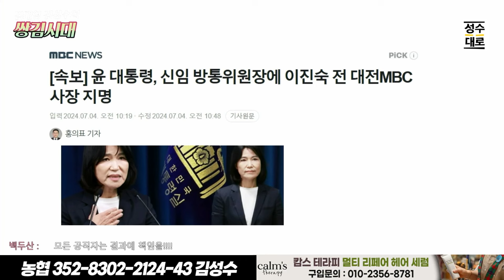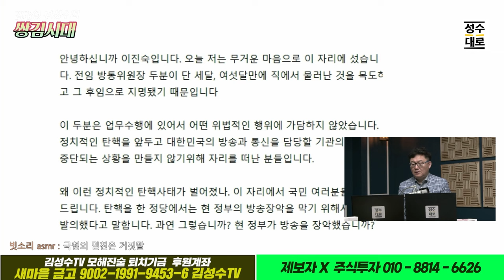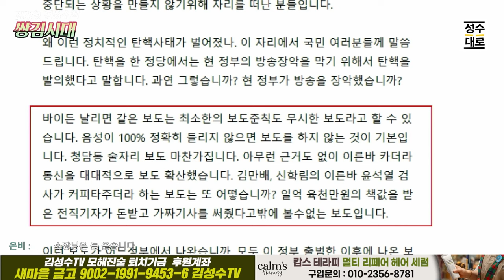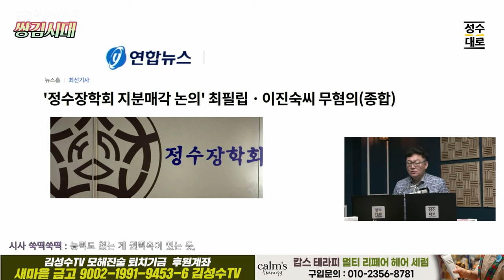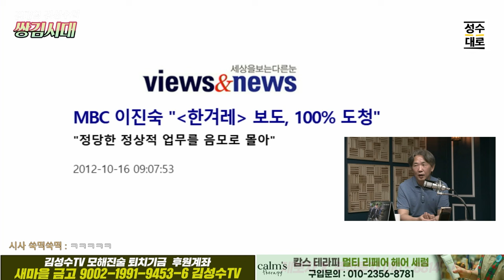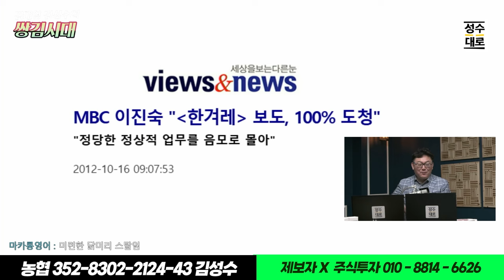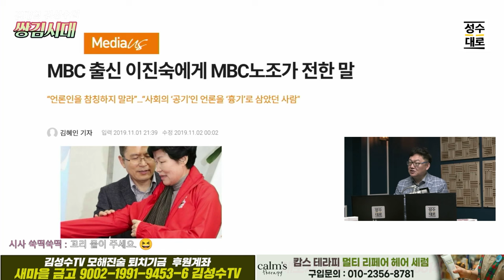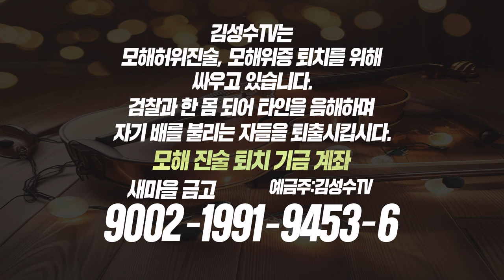쌍김시대 심리분석: MBC파괴 특명받은 이진숙의 뇌구조를 파헤친다!!윤석열이 초이스할 수 밖에 없었던 보수꼴통 에이스 이진숙!!!